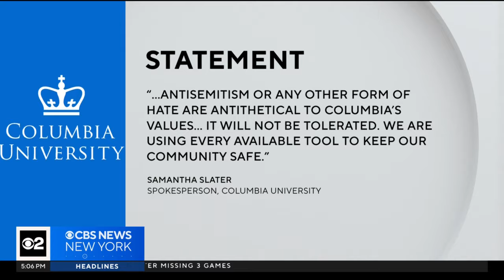Jewish students at Columbia University say they're experiencing antisemitism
On Monday, students demanded New York City's Ivy League university do more to keep everyone safe. CBS New York's Lisa Rozner reports.